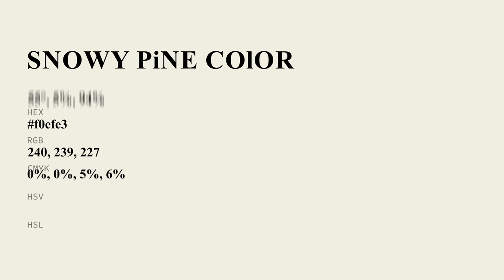Snowy Pine color f0efe3 hex Cool Grey color f0efe3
What color is Snowy Pine ? f0efe3 hex, Cool Grey color f0efe3

Hex f0efe3 Color Code is also known as Snowy Pine color